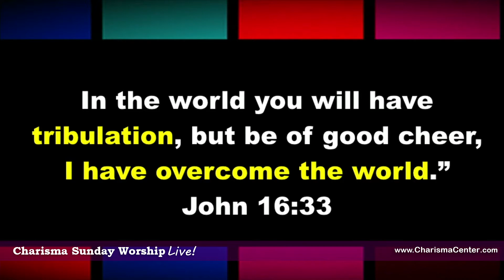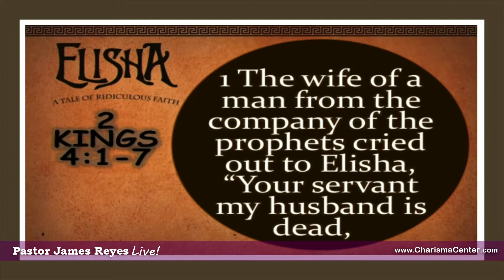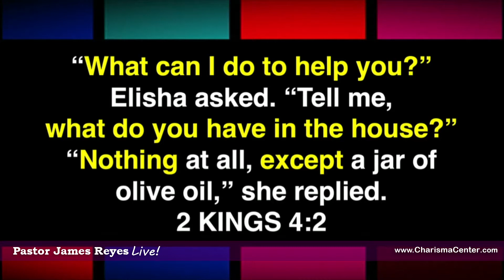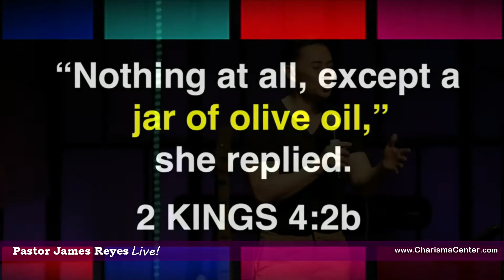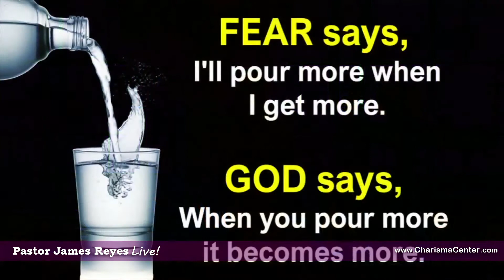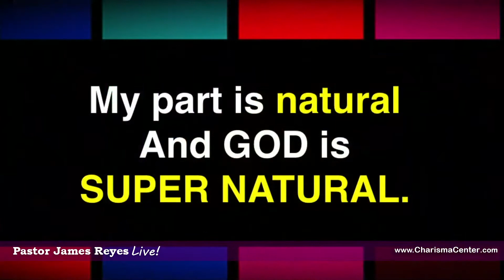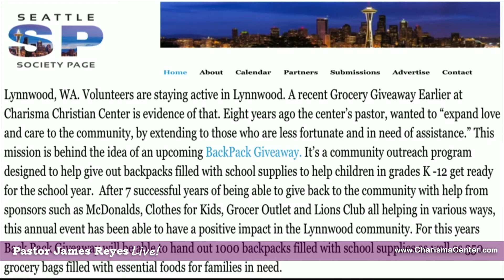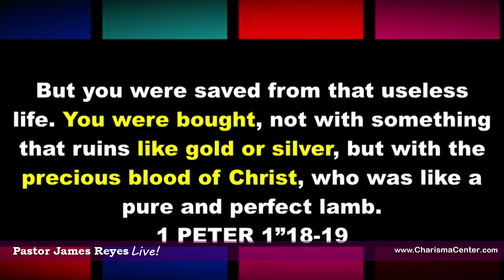"Victims, Victors and Vessels" | Pastor James Reyes | July 05, 2020